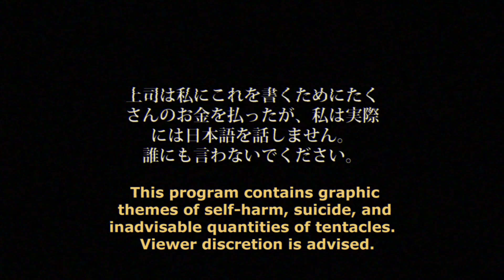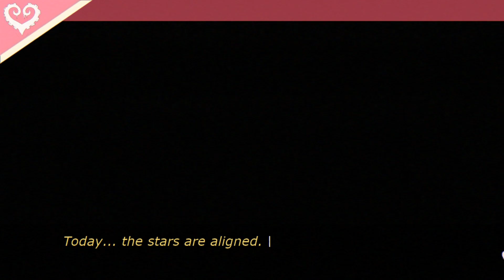Sucker for Love Prelude - FULL PLAY + All endings (Visual Novel)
This is the full play of Sucker for Love Prelude with all endings. Sucker for Love is a romantic visual novel with a dark twist. Perform a series of scary rituals to win over an eldritch cutie and win a smooch! Put the love in Lovecraftian! We all know what it's like to be lonely. But what if you simped for the biggest E-girl (Eldritch girl) in all the cosmos? How would you even get her to notice you? Luckily, with the power of a strange pink necromincon, you have the chance to make your restless dreams into a dark and terrifying reality! Sucker for Love was originally created as an exclusive for the Dread X Collection 2. In celebration of the upcoming release of the Sucker for Love: First Date

Timestamps:
00:00 Start
00:23 Sucker for Love Prelude
21:05 Ending 1 Awake ending
21:31 Ending 2 Bad Ending

If you enjoyed this video, I hope I can earn a subscription from you and a recommendation to your friends who like similar content! As small of a channel, every recommendation and share helps immensely.